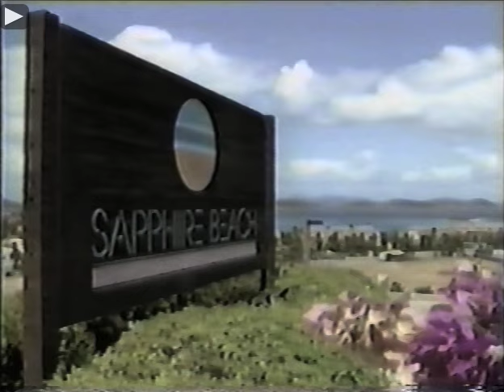Ridge and Taylor in St Thomas D-Tridge Restoration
Complete St Thomas arc in multiple clips

Ridge and Taylor go scuba diving, have drinks at the pool, and deep discussion of what happened between Ridge and Brooke to end their relationship.